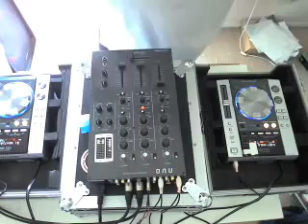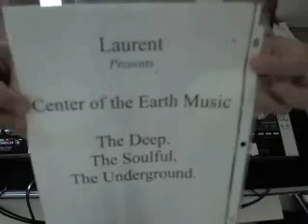Different Flavors Mix Part 6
Daishi Dance - Soul Roots -12inch Mix
Cle & Mike Vamp - Maisonette (Samims Abracadabra Remix))